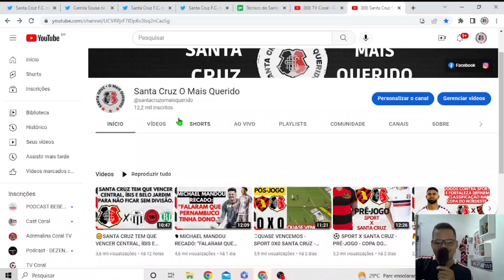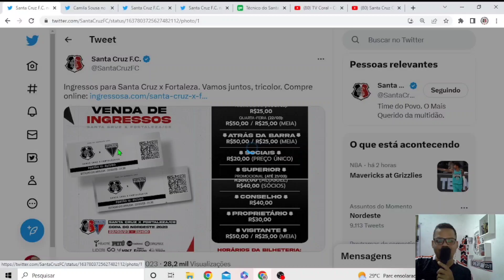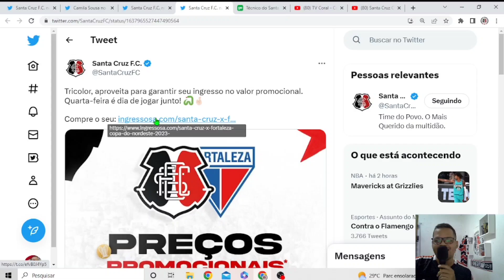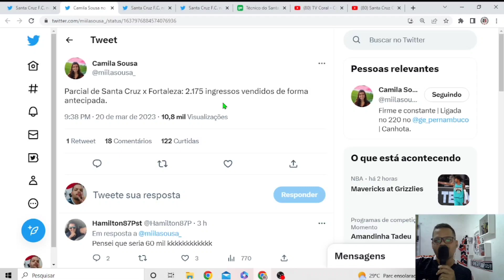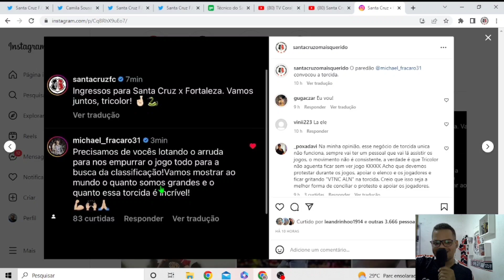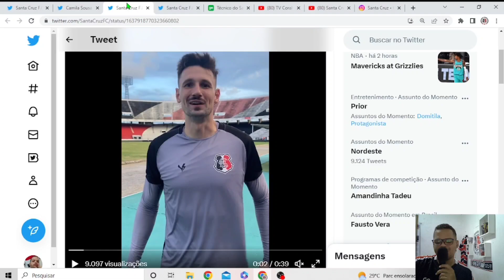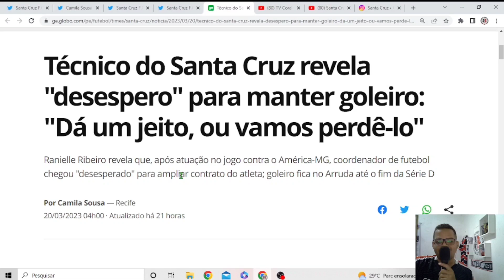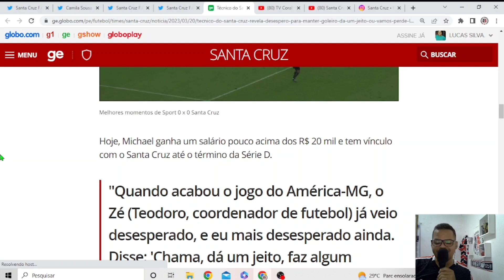🧤RANIELLE DIZ QUE O SANTA TEM QUE FAZER ALGO PARA NÃO PERDER MICHAEL | GOLEIRO CONVOCA TORCIDA.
No Vídeo de hoje falamos sobre o Ranielle que disse que o Santa tem que fazer algo para não perder Michael.